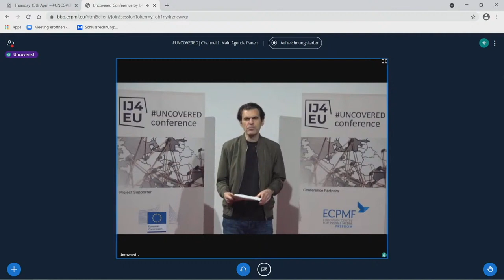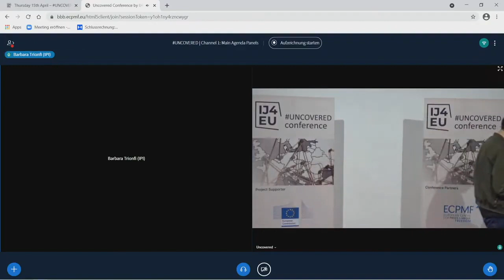Lessons for Europe: Cross Border Journalism Around the World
This is channel 1 of UNCOVERED​​ 2021​ - the annual conference of the Investigative Journalism for Europe (IJ4EU) programme, supporting cross-border investigative journalism.

This stream was taken from the second day of UNCOVERED​​​ - Thursday 15th April 2021.

The conference took place virtually on Wednesday 14th and Thursday 15th April 2021.

Lessons for Europe: Cross-Border Journalism Around the World  - Europe is the most favourable continent for press freedom, according to Reporters Without Borders. So what’s the state of cross-border investigative journalism in Africa, Latin America, and Southeast Asia? And what can European journalists learn from their counterparts elsewhere?

CHAIR: Barbara Trionfi (Executive Director of the International Press Institute)
Catherine Gicheru (Founder of the African Women Journalism Project)
Carlos Eduardo Huertas (Director of the Latin American cross-border journalism network CONNECTAS)
Karol Illagan (Editorial Director at the Philippines Centre for Investigative Journalism)